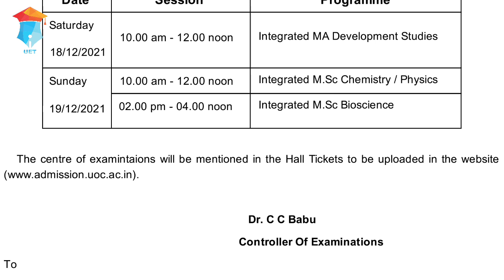PG Integrated Entrance 2021 | Time Table Released